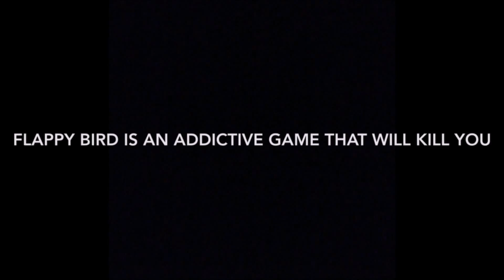most random vid eva (try not to laugh challenge)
hey guys this is giffameenute here and today i am uploading the best of the random videos to my new channel. thanx giffameenute